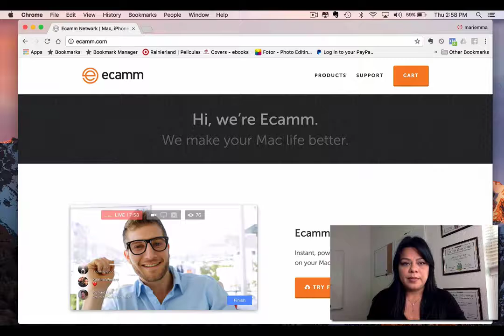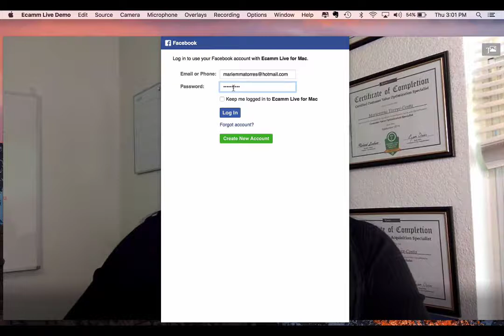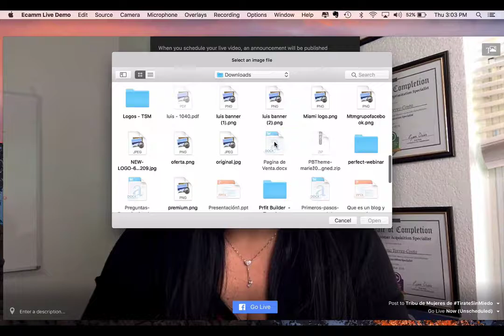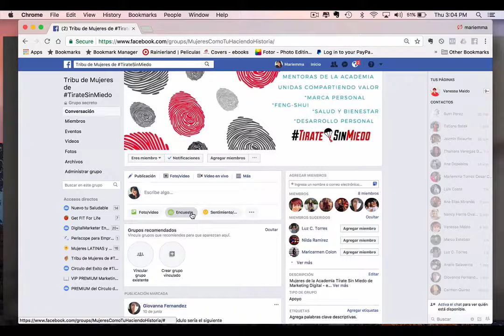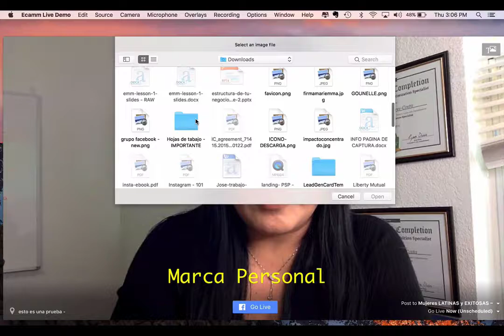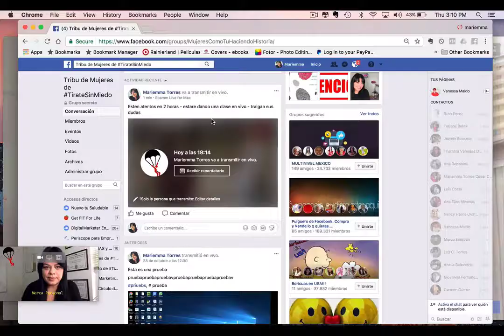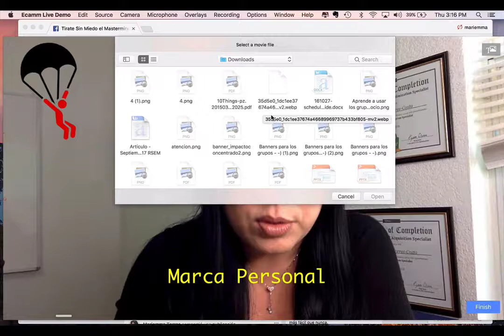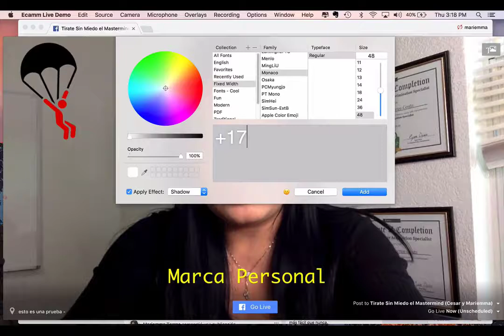Como hacer videos en vivo con una Macbook -Ecamm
Como hacer videos en vivo con una Macbook - Ecamm - Si deseas aprender cómo empezar con tu Marca Personal – Aquí te muestro paso a paso como hacerlo
O Si deseas aprender cómo usar Facebook a tu FAVOR .. te regalo una capacitación de más de una hora donde te muestro diferentes maneras de usar Facebook como el eje de tu negocio..